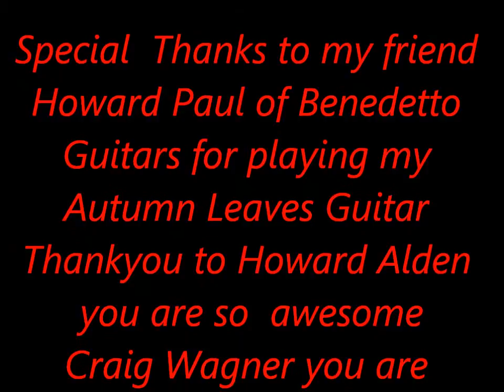Autumn Leaves - Craig Wagner, Howard Alden and Howard Paul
Three Virtuoso Jazz Guitarists visit my booth for an impromptu jam CAAS 2013 Facebook